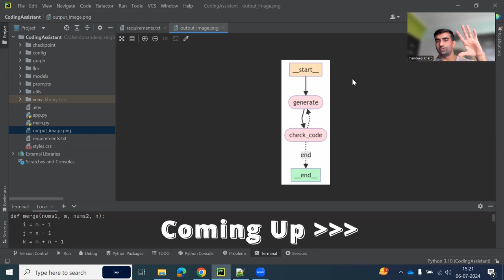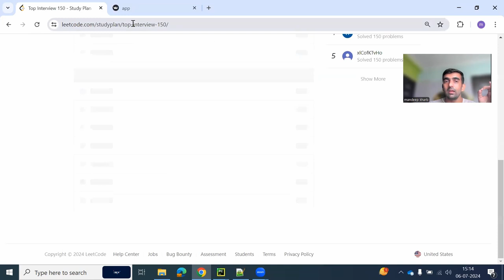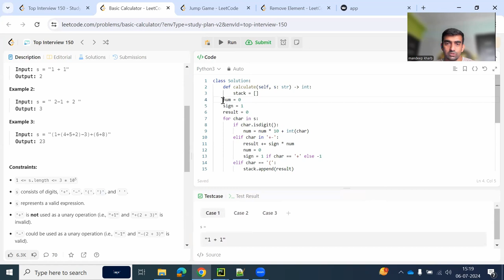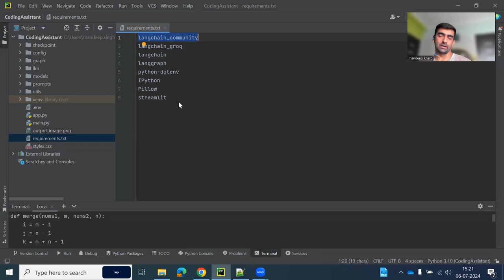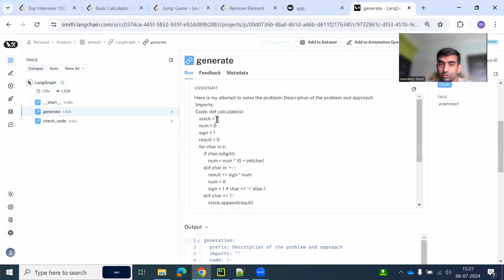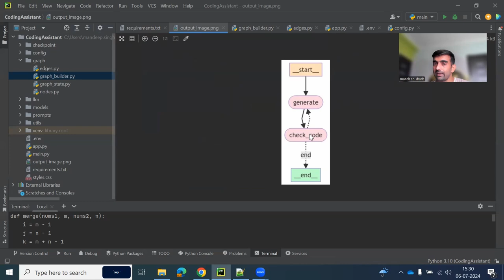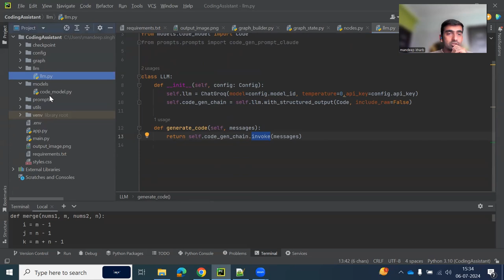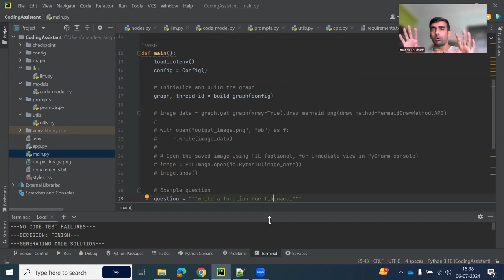Coding Assistant AI | Generative AI Project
In this video, we delved into the world of AI ML projects, specifically focusing on creating a generative AI Agent for generating Source code from natural language using Large Language Model (LLMs). In this project
we used LangGraph, Langchain to build the AI agent which uses  LLaMA 3 as LLM via GROQ API  to generate python code  from natural language user question. For creating front end UI we used streamlit and on backend we relied heavily on Langchain, Langsmith framework.

YOU JUST NEED TO DO